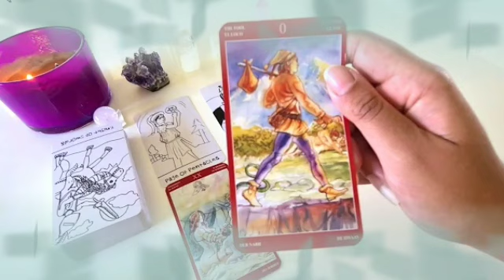برج القوس من 18 إلى 28 أيار 2022 // بيحبك و بيموت عليك♥️خايف من نفسه مش منك🤐هيواجه مخاوفه ليفوز...🥲